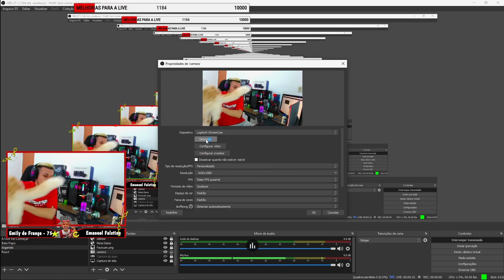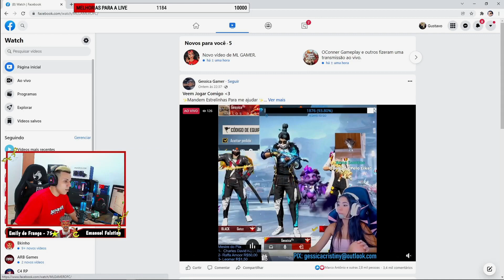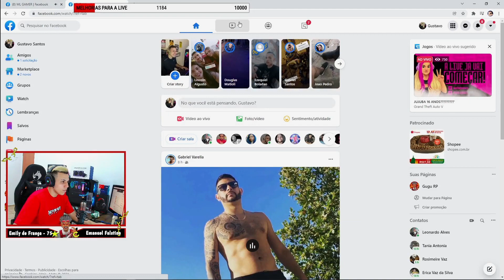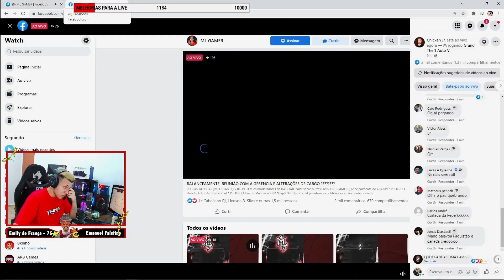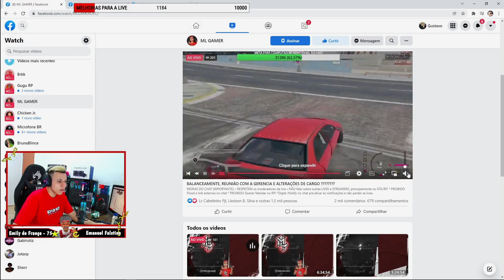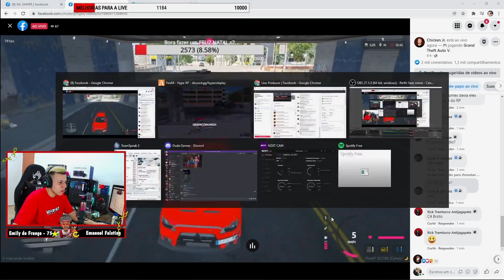PAQUISTÃO DEU VOZ NO GG, TROPA APLICOU NO PAQUISTÃO!! GTAV RP